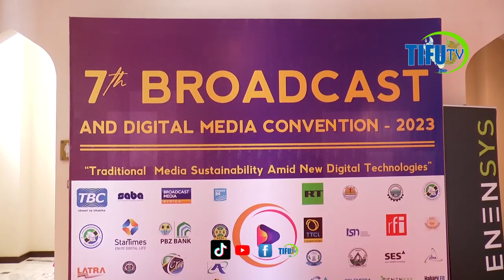SABA YAJA NA MAGEUZI YAKIDIJITALI